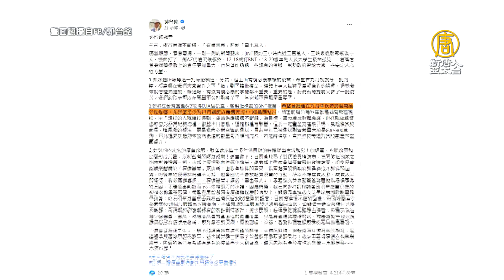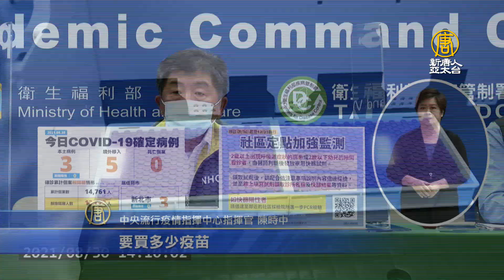郭董提續購BNT疫苗 陳時中：會買比所需更多分散風險